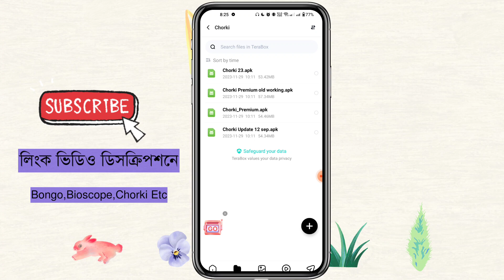Bengali Cinema ,Web Series,Natok - Best Bangladeshi OTT Apps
Find With Us